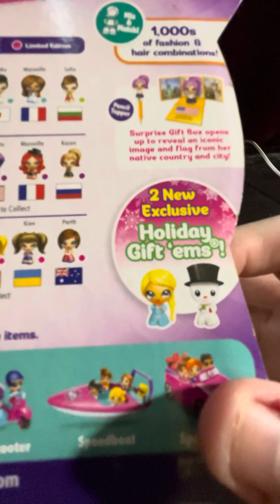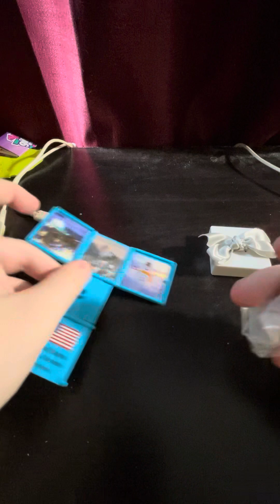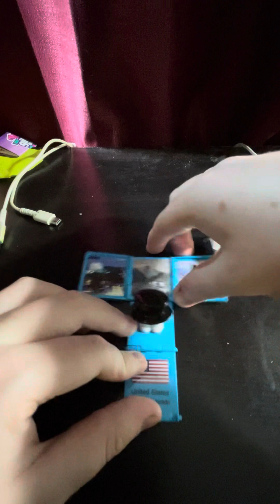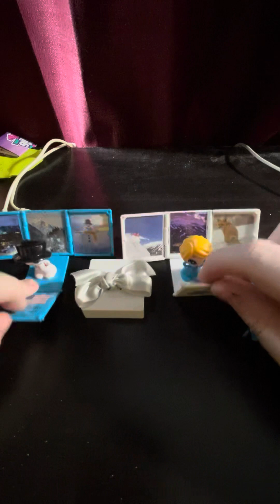Showing 2 Holiday Walgreens Exclusive Gift ‘Ems!